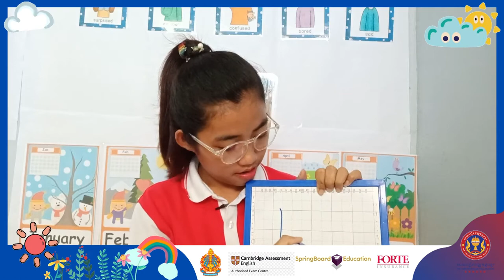English Class/ Number: 4/ Teacher: Chhum Savotey